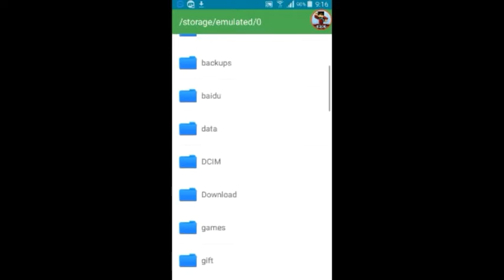EPICOS SHADERS PARA MINECRAFT PE 0.14.3/ 0.15.0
Nose si seguir grabando diganme que quieren ver xD

10- 👍
20-👍
30-👍
40-🔓 ☺☺

GRACIAS :) y vamos a crecer vamos